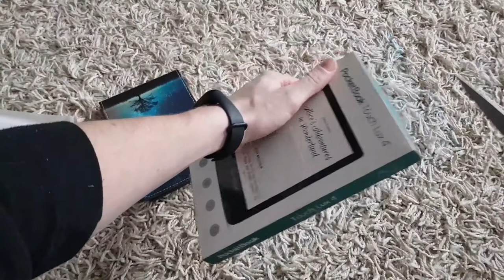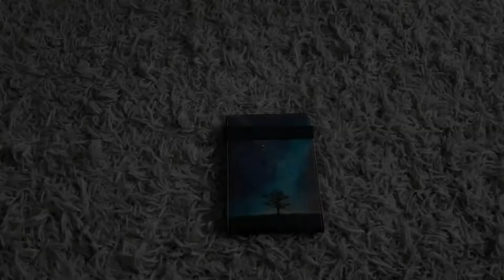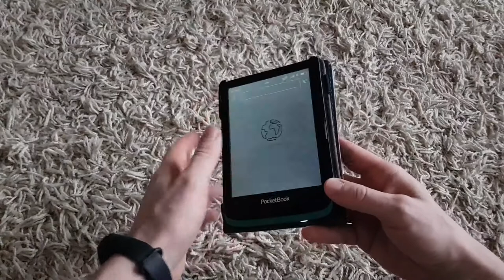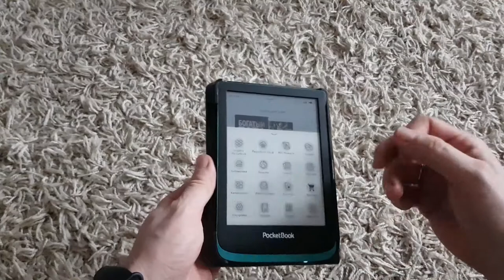Распаковка PocketBook 627 touch lux 4